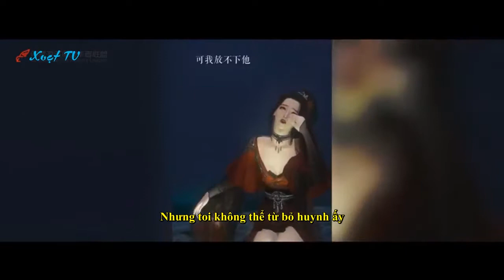TRUYỆN NGẮN: ĐỘ TA KHÔNG ĐỘ NÀNG